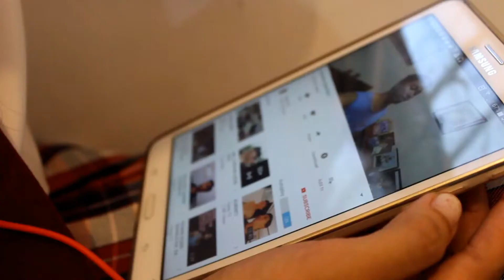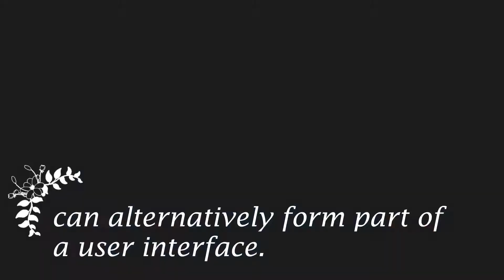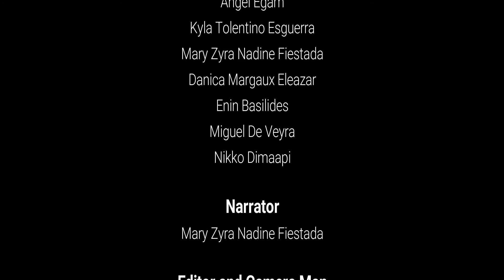WHAT IS MULTIMEDIA INFORMATION AND MEDIA?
This is an educational video that tackles all about multimedia.
The Definition of multimedia. its contents, principles and so on. You'll gonna learn what is the true meaning of Multimedia after you watch this video.

This video contains some video clips and music that are copyright.

This is the SCRIPT of the video:
“THE MULTIMEDIA”
As the time goes by, different innovation and technologies developed or improved through the years. For the past lessons we have learned about the different forms of media from media as a text to media as an audio and visuals. Today we are going to talk about the combination of all these categories, the latest form of media that is seen everywhere and every time. The Multimedia.

- means that computer information can be represented through audio, video and animation in addition to traditional media.
- is the field concerned with the computer-controlled integration of text, graphics, drawings, still and moving images (video), animation, audio and any other media where every type of information can be represented, stored, transmitted and processed digitally.

Multimedia has four (4) unique characteristics.
1. Multimedia must be computer controlled.
2. Multimedia are integrated.
3. The information they have must be represented digitally.
4. The interface of the final presentation of media is usually interactive.

Just like what we have said earlier multimedia is a combination of different integration. Now let us look closely to Contents of Multimedia.

IMAGE -- Digital image files appear in many multimedia applications. Digital photographs can display application content or can alternatively form part of a user interface.

VIDEO -- Digital video appear in many multimedia presentations, particularly on the web. As with audio, websites can stream digital video to increase the speed and availability of playback.

AUDIO-- Audio files and streams play a major role in some multimedia systems. Audio files appear as part of application content and also to aid interaction.

TEXT-- It may be an easy content type to forget when considering multimedia systems, but text content is by far the most common media type in computing applications.

Multimedia is becoming the biggest information source of people. Here are the types of Multimedia Information we can get.
1. Generation of Information
- Orchestrated Multimedia
- Live Multimedia
2. Time domain of information
- Discrete media or time independent
- Continuous media or time dependent

The information we get from multimedia also has its different formats. Here are the Formats of Multimedia Information.
1. Image format
2. Audio format
3. Video format

ADVANTAGES OF MULTIMEDIA INFORMATION
• Creativity
• Cost-effective
• Realistic approach
• Evaluation
• Trendy
• Variety
• Wide variety of support
DISADVANTAGES OF SOCIAL MEDIA INFORMATION
Accessibility
Distracting
Costly
Fragile
Requires Mastery
Limited Support or Compatibility
And lastly,
Time Consuming

PRINCIPLES OF MULTIMEDIA INFORMATION AND MEDIA
Multimedia Principle
Contiguity Principle
Modality Principle
Redundancy Principle
Coherence Principle
Personalization Principle
Practice Principle

ELEMENTS OF MULTIMEDIA INFORMATION AND MEDIA
Text – Text is the basis for word processing programs and is still the fundamental information used in many multimedia programs.
Audio Sound – The integration of audio sound into a multimedia application can provide the user with information not possible through any other method of communication.
Animation – Refers to moving graphics images.
Full Motion Video – Such as the images portrayed in a television can add even more to a multimedia application.
Static Graphics Images – When you imagine graphics images you probably think of “still” images such as those in a photograph or drawing

CREDITS TO

// I OWN 75% VIDEO CLIPS THAT ARE IN THE VIDEO.